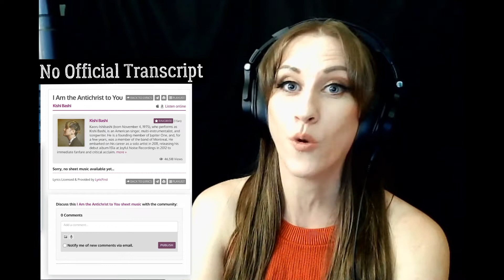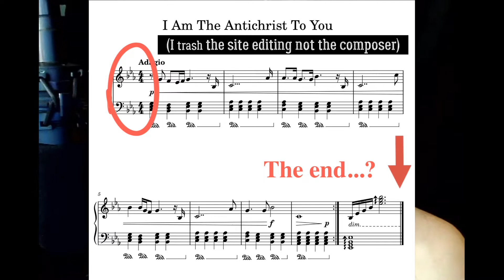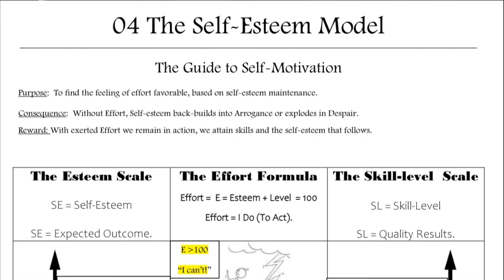007 PWJ UPDATE / No Piano with Jonny / I Got No Rhythm Part 3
Hi my name is Ms. Lindsey and I’m the best mediocre musician you've ever met. I am documenting my ongoing experience in becoming a "Real Musician", with the mission to inspire more mediocre musicians to become professional entertainers.

Contrary to popular belief, Music is a real job.

To see me Perform Live - Check out my LIVE EVENTS CALENDAR

Covers Featured:
4/4 Whats up - Four Non-Blondes
2/2 It's a small world - The Sherman brothers
3/4 Once upon a dream by George Burns, Jack Lawrence and Sammy Fain
6/8 I put a Spell on you by Annie Lennox
5/4 (limited)  I am the Antichrist to you by Kishi Bashi
5/4. Mission Impossible by Lalo Schifrin